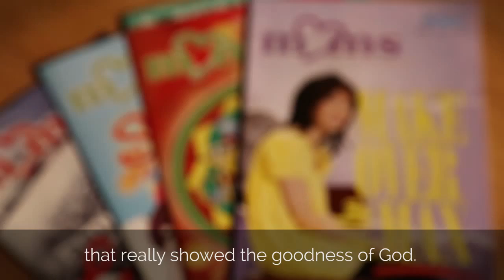Stories | Kim Vanessa Estella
"This christian reading material is very helpful because the writers share the Word of God,  and how they encountered the Lord personally." - Kim on MOMS Magazine.